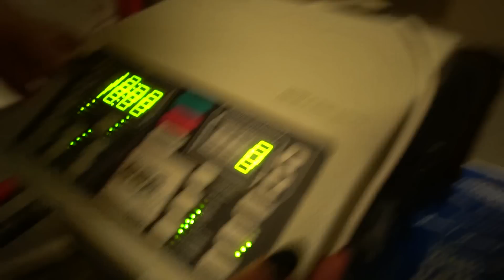|| AFTER HOURS CHIROPRACTIC VISIT ||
Personal IG: djnoway